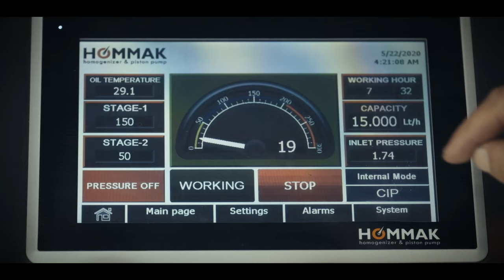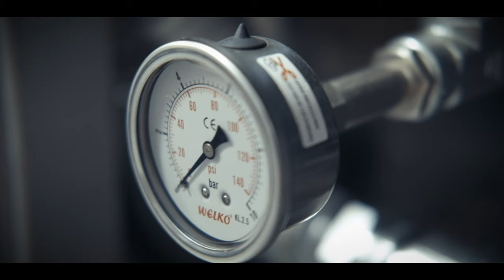HOMMAK® | Y-HM200 High PH | 30000 LT/H | (Official Video )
Hommak® High-Pressure Homogenizers and Piston Pumps have excellent performance and reliability in the latest design concept.

-Smooth and noiseless operation
-More homogeneous and higher quality product production
-All stainless steel
-User friendly design
-Easy maintenance and spare parts support

Address: Balkan Caddesi No:29 Yazibasi – Torbali / Izmir / Turkey